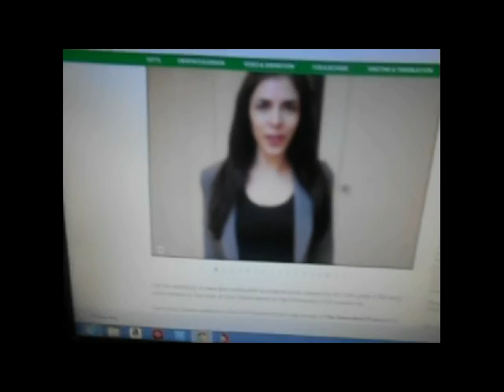Santa Claus is NOT coming to town, Atheists, but JESUS IS COMING SOON...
Talking to them damn atheists!  Matt Dillahunty, Tracy, Aron Ra, The Atheist Experience in Texas.  Mr. Repzion, BionicDance.

There IS a scientific basis for belief in a God.  Comparing God to Santa Claus is simply ridiculous fucking nonsense.